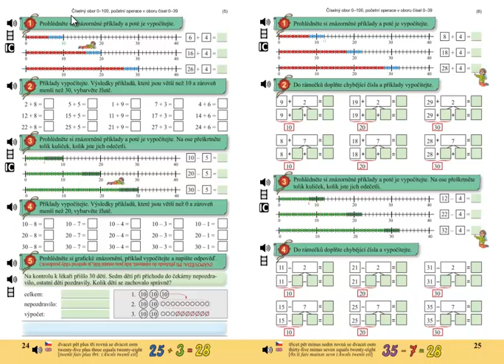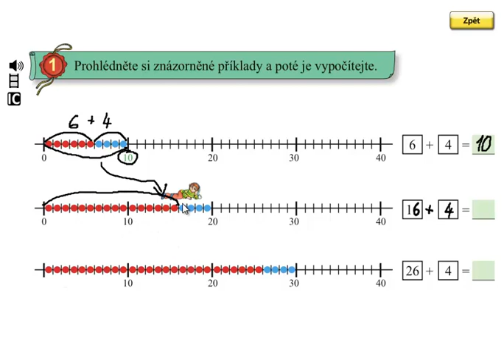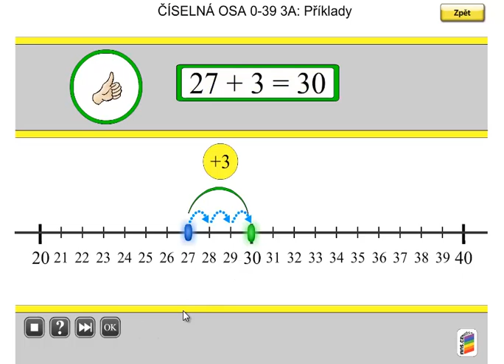Pamětné sčítání do 100; Matýskova matematika 5.díl, strana 24, cvičení 1